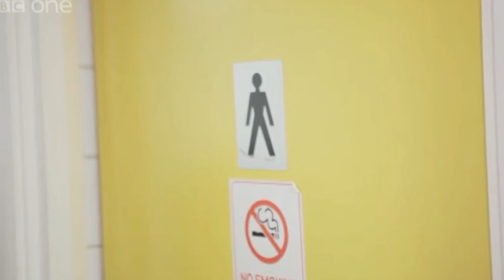The Voice UK 2015 - Series 4 - Live Final - Backstage at the Live Final